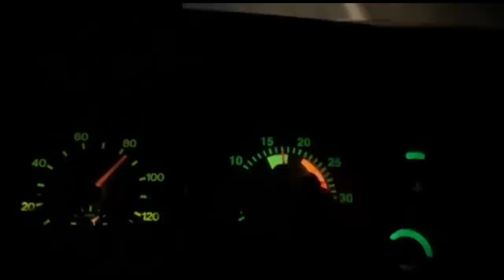ENCONTREI O BRUTINHO GBN#026 E O JOÃO REBITADOS 009!